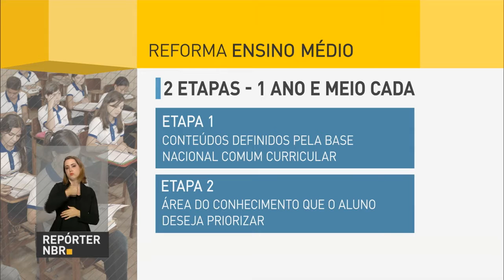Novo Ensino Médio está em sintonia com modelo educacional de países desenvolvidos, diz ministro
REPÓRTER NBR - 27.09.16: Reformulação do ensino médio está em sintonia com modelos de países desenvolvidos, segundo o ministro da Educação Mendonça Filho. Mudanças passarão a valer a partir de 2018.